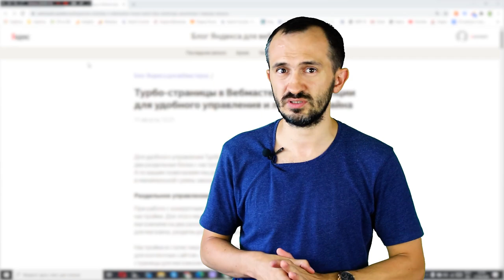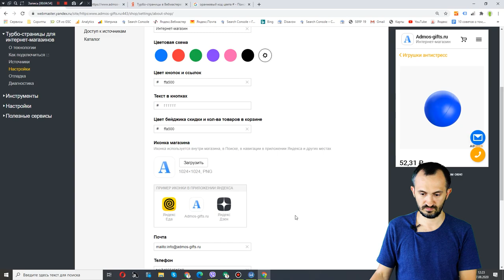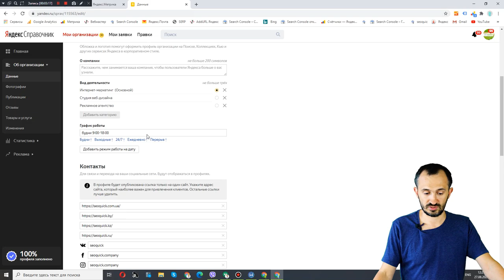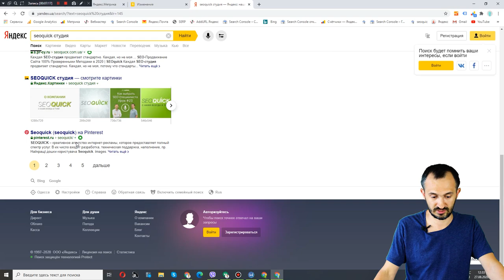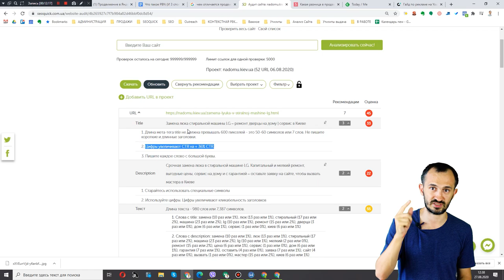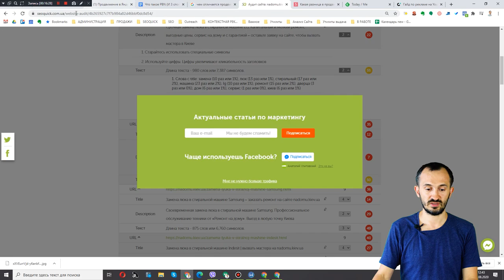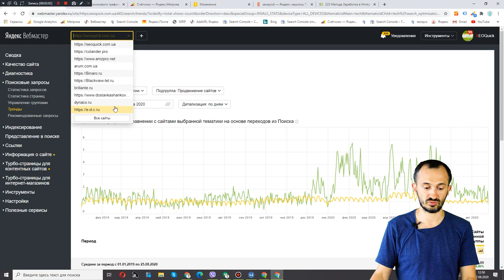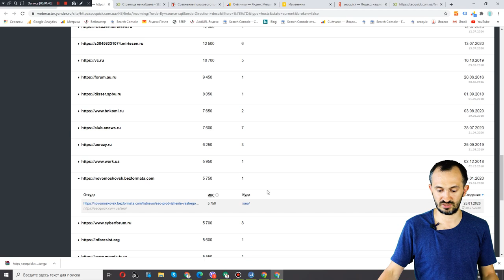Особенности Продвижения в Яндекс. Что нового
Это Часть 2 по поводу моего ролика - особенности продвижения в Google.

Я незаслуженно обошел поисковую систему Яндекс, о все же хочу рассказать об обновленном интерфейсе Яндекс Вебмастера, существующим факторам ранжирования.

Таймкоды:
0:00 Вступление
0:49 Отличия Яндекс от Google
4:38 Разделение алгоритмов Яндекса для интернет-магазинов
11:11 Новый раздел в Яндексе - Представление в поиске
31:21 Отслеживание трендов
34:37 Яндекс отказался от раздела "Товары и цены"
35:30 Ускорение обхода сайта по счётчикам Метрики
36:22 Изменение отчёта по ссылкам в Яндексе

Полезные ссылки
- SEO Тренды 2020 года в Google и Яндекс